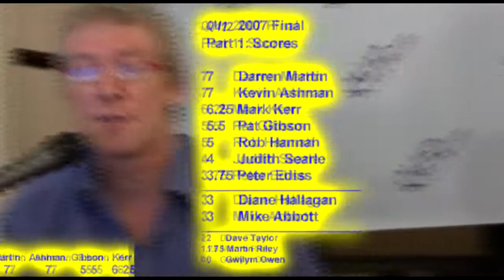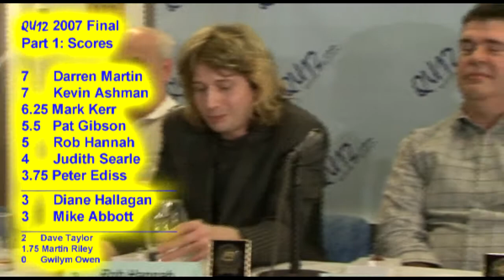QU12 2007 Final 1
QU12 Quiz 2007 Final,  from Kidlington